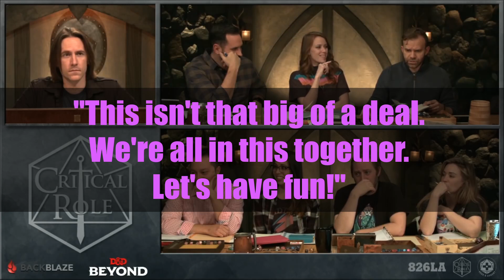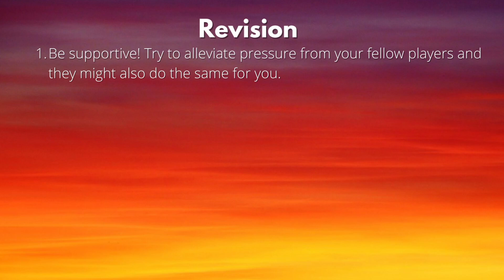How Critical Role Makes You Love Its Characters in Seconds (And How You Can Do the Same)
Character introductions in D&D and other TTRPGs can be rather intimidating. In this video, we'll try to remedy that fact at least a little bit by looking at how Critical Role handles this part of the game and why they arguably do an incredibly good job.

TIMESTAMPS:
00:00 Introduction
01:13 Supportive Environment
02:22 Character Descriptions
05:18 Pre-Established Relationships
07:44 Stick to the Basics
09:14 Forming New Relationships
11:54 Revision & Summary

Script, Editing, and Voice Over by me.

Tracks used, in order:
Hanz - 27
BIDØ - Forest Lullaby
Sofasound - Phases Of My Life
Idealism - Fragments
Dilip - Pulse
Goosestaf - Lunarize